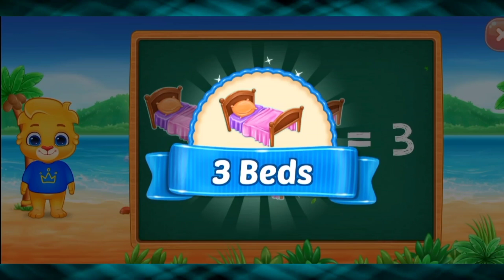Counting Numbers (1-10) Part 1||Math Kids Apps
This video will help our children to learn on how to count numbers in a modern way of teaching. This will help our young learners to arouse their interest in Mathematics, this they are learning while having fun.

Enjoy counting!